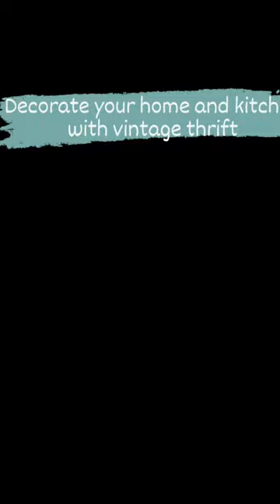Trending hammer insta reel